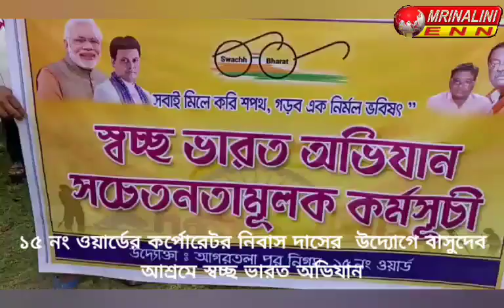১৫ নং ওয়ার্ডের কর্পোরেটর নিবাস দাসের উদ্যোগে বাসুদেব আশ্রমে স্বচ্ছ ভারত অভিযান।